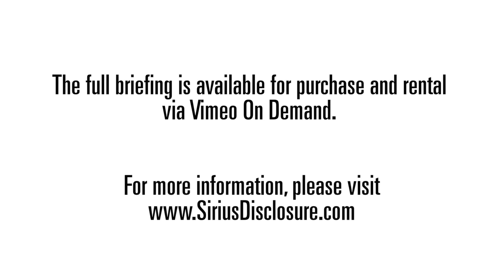2014-04-13 | Dr. Greer's Introduction to Free Energy | Part 4 - Announcement of an $100,000 Award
Listen to Dr. Steven Greer's overview of the New Energy movement: devices, inventors, suppression, strategy. What has not worked and why and what will work to bring out energy systems that will change the world.